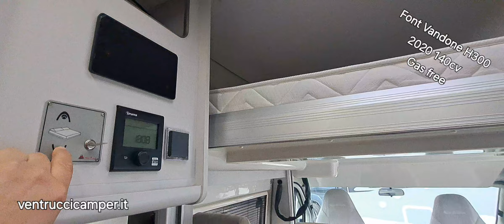FontVandone H300 usato 2020 140cv con basculante Gas Free 800w solare 2 litio full opt finanziabile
Font Vendome Horizon H 300  GAS FREE LUNGO 5,99 05/2020 MODELLO VAN
VAN SENZA USO DI GAS
STUFA TRUMA DIESEL
8 PANNELLI FOTOVOLTAICI 100W
2 BATTERIE LITIO
INVERTER 200W ONDA PURA
FORNELLI AD INDUZIONE
KM 55.000
MOTORE FIAT 140CV euro 6 d Temp
RADIO NAV FIAT CON COMANDI AL VOLANTE
SAFETY PACK FIAT
COPRI SEDILI CABINA
TELAIO 35Q
AIR TOP
CERCHI 16"
GRADINO ELETTRICO, ZANZARIERE PLISSE PORTELLONE, OSCURANTI PLISSE CABINA
 VERANDA
ANTIFURTO CNA
chiusura centralizzta cab, abs, asr, cristallo ant atermico
pneumatici camping car
specchi elettrici e sbrinabili, sedile guida regolabile, doppi braccioli in cab
Cup Holder, fix e go
antenna radio sul tetto, oblo 40x40 dinette, autoparlanti in cab
LETTO POSTERIORE DOPPIO MATRIMONIALE AMOVIBILE 1940X1440
BAGNO CON DOCCIA INTEGRATA DI BUONE DIMENSIONI
SEDILI GIREVOLI
CHIUSURA CENTRALIZZATA
PRESE USB
PANNELLI INTERNI RIVESTITI IN TAPPEZZERIA
LUCI LED INTEGRATE IN PROFILI
PIANO CUCINA RIALZABILE, CON 3 CASSETTI SCORREVOLI AD ESTRAZIONE TOTALE
FRIGORIFERO ERGONOMICO IN ALTO
ZANZARIERA PORTELLONE SCORREVOLE
SAFETY PACK
passo 4050mm
lunghezza totale 5,99m
luce  a led
illuminazione interna ed esterna a led con luci a diffusione
fornelli INDUZIONE 2 PER PENTOLE
bagno con doccia  (molto confortevole)
frigo 90 litri trivalente
4 posti letto  4 omologati
MODELLO st.2021 Fiat ducato x290
TELAIO FURGONE CAMPERIZZATO